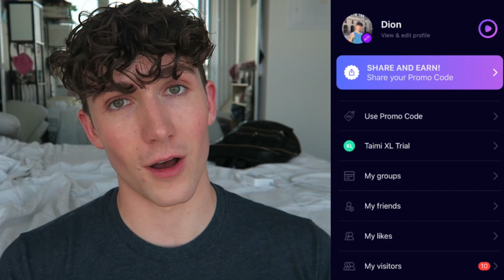BREAK UP PRANK ON HIS BIRTHDAY! we broke up fr...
sus fam! add sus to ur music playlists, use sus in your tiktoks💦

add my music to your playlists and dm me a screenshot for a reply🦖💚»

🎵 receive bts content from music videos and connect with Sebb and Dion»

Hey, its Dion and Sebb! For a year we were a long distance relationship BL couple but 6 years and 6 months later we are engaged and live together! We vlog our sweet love life journey as an open gay boy love couple, showing how our relationship grows with our life because we love creating music, vlogs, videos, pranks, funny tiktoks, makeup looks and much more!